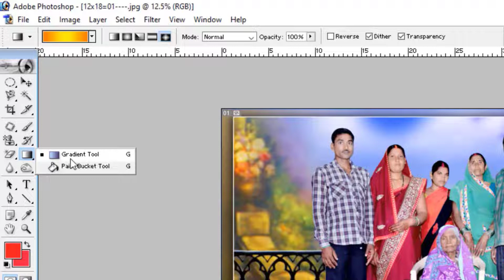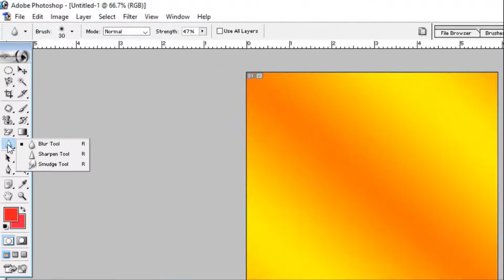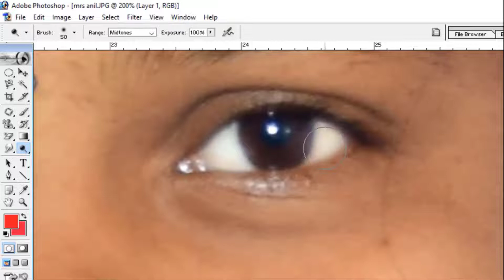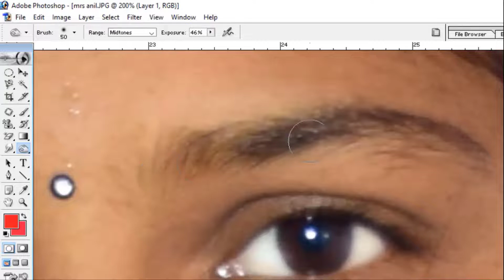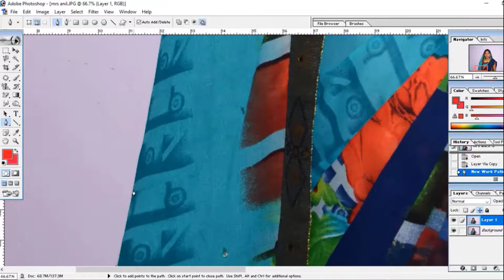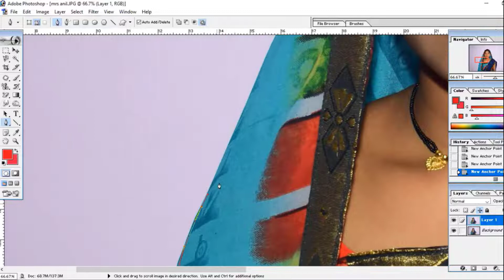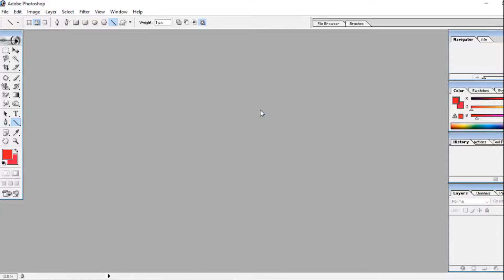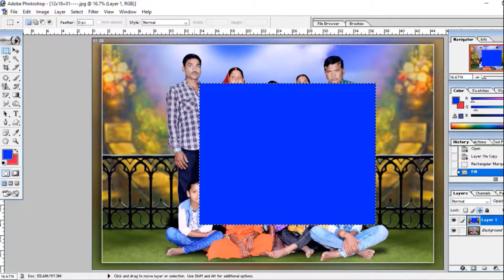Photoshop Tools Uses in Hindi | How to Use Photoshop all Tools | फोटोशॉप टूल्स और उनके काम | Part-2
About This Video:- Es video me maine photoshop 7.0 tutorial (toolbox) ko bataya hai.

Queries Solved:-
1.how to use photoshop all tools
2.photoshop tutorial for beginners
3.photoshop tools
4.photoshop tool use in hindi
5.photoshop tool reset